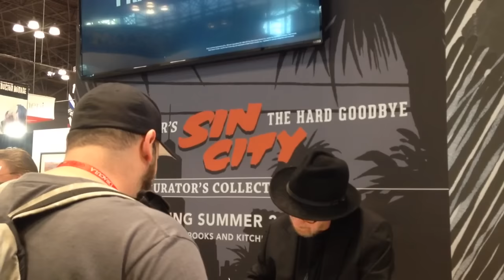Meeting Frank Miller at NYCC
Meeting the legendary Frank Miller at NYCC